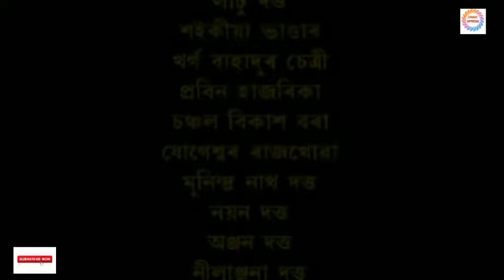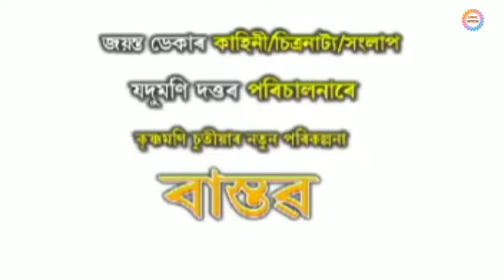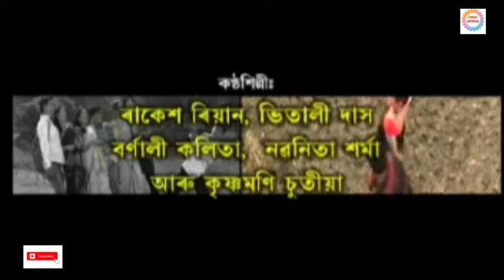Rangdhali 2010 (ৰাংঢালী-2010) | Assamese New Movie | Krishnamoni Chutia | Jonaki Official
SAGAR MUSIC (K.M. KUNDIL) present KRISHNAMONI CHUTIA's Rangdhali 2010

Movie : RANGDHALI 2010 (Assamese Movie )

Director : Jadumoni Dutta

Producer : Krishnamoni Chutia

Script/Story/Dailogue : Dipak Kumar Gogoi

Artist :Bishnu Khargaria , Rashmi Baruah , Ramen Tamuli , Spandan , Bhargav , Jutikakrishna, Poli Saikia , Padma Rajkonwar , Prahlad Gogoi , Abhijit Dutta , Ranjanjyoti , Spanali Chutia , Augusti Phukan , Latumoni , Krishna Sasoni , Pranab ,Koushik , Moina and Many More

Singer: Krishnamoni Chutia

Special Thanks To Dinesh Da , Naren Da, Khirod Da and Jatin Da